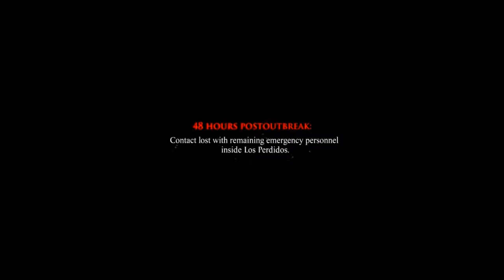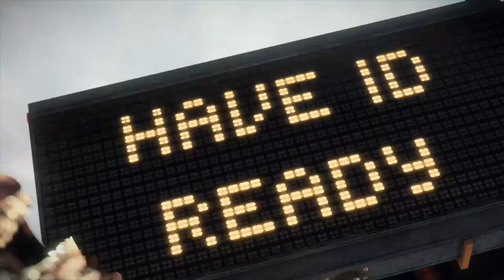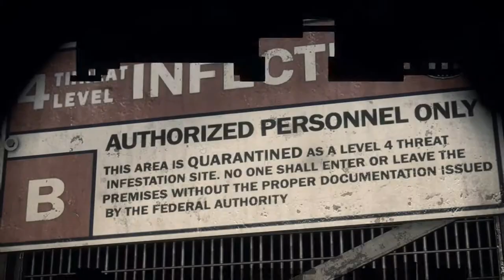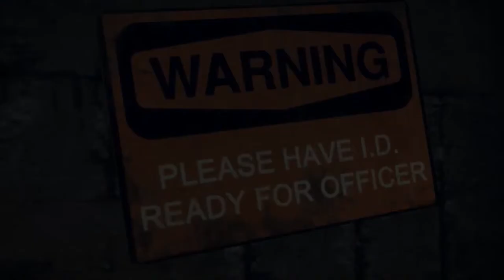Dead Rising 3 Gameplay Walkthrough - Chapter 0 - Part 1 - PLANE OF THE DEAD (XBOX ONE)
XBOX ONE Dead Rising 3 Gameplay Walkthrough Part 1 includes Chapter 0: Dead End of the Story Mode for Xbox One in 1080p HD. This Dead Rising 3 Gameplay Walkthrough will also include a Review, all Psychopaths, Weapons, Cutscenes and the Ending.

Dead Rising 3 is a survival horror video game being developed by Capcom Vancouver and published by Microsoft Studios. Dead Rising 3 will take place ten years after Dead Rising 2. It follows the game's protagonist, a young mechanic named Nick Ramos as he desperately attempts to find a way out of the city of Los Perdidos. During the events of Dead Rising 3, a nationwide pandemic of zombie outbreaks has caused human civilization to be nearly wiped out. Contained zombies are accidentally released from containment starting an outbreak in Los Perdidos. Nick and other survivors must escape the city alive before the military performs a firebombing. The player's main objective will be to build an airplane for Nick and friends to escape the city in.

RookieDuty
commentary
let'splay
walkthrough
playthrough
funny
entertaining
montage
scares
scary
survival horror